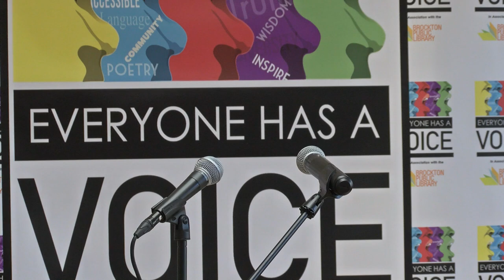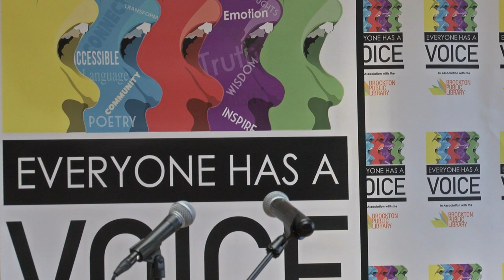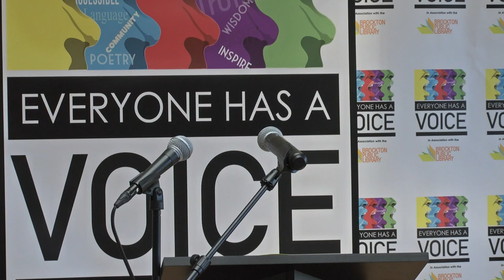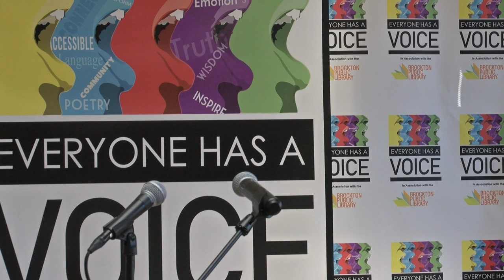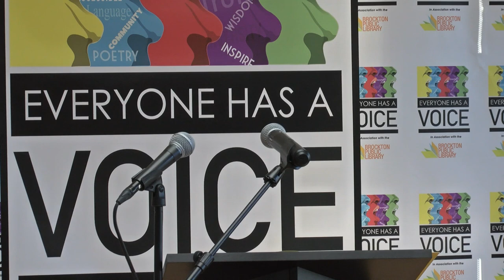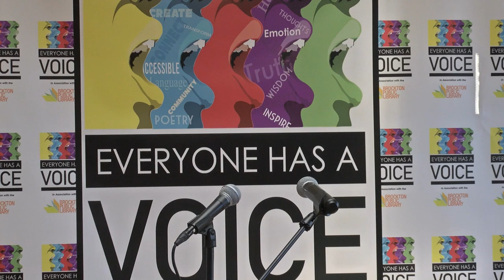Everyone has a Voice Poetry 10-19-19